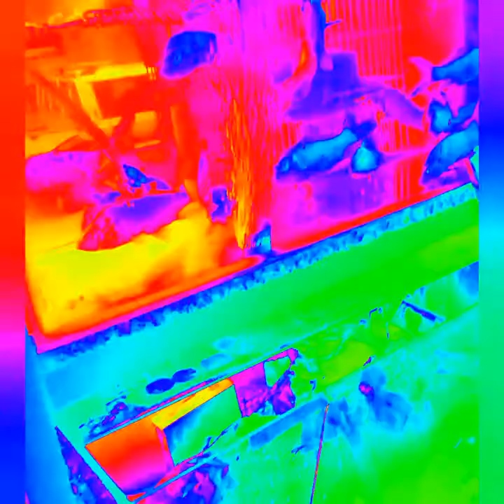اسباب موت اسماك الزينة وطرق الوقايه اخطاء خطيرهCauses of death of ornamental fish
اسماك-الزينة  اسباب موت اسماك الزينة  وزيادة كمية الطعام للسمك
'The causes of death of ornamental

هل حقيقي ان السمك لوشبع يموت نزلنا نسال في المحلات ونشوف ايه الكمية المناسبة
واسباب موت السمك  بسبب كثرة الطعام
ليه السمك الزينه بيموت بسرعه
تجويع السمك وطريقة وطع الطعام
هل السمك لو شبع بيموت  تعالوا نتعرف علي الاسباب التي تؤدي الي موت الاسماك
1 اول سبب لموت الاسماك  الروائح  والمعطرات 2 تعفن الماء وارتفاع مستوي السموم 3 تجويع السمك 4 وضع كميات كبيرة من الطعام والتي تتركم في الحوض وتحدث ارتفاع للتلوث والعفن
 5Starvation of fish and the way of food
Do fish, if satisfied with dying, let us know the causes that lead to fish death
1 The first cause of fish death is aromatherapy and perfumery 2 Water rot and high level of toxins 3 Starvation of fish 4 Placement of large quantities of food that accumulates in the aquarium and causes an increase in pollution and mold
 5
Put water that is not tricked from the tap and that has a high percentage of chlorine and contributes to fish death
وضع ماء غير مركون من الحنفية  ويكون به نسبة عالية من الكلور  وتسهم بموت السمك
6 مسك اسماك الزينة باليد وفيها روائح
7 عدم تزويد الماء في الحوض لتجديد المياة  8 تغير الماء بالكلية اكبر غلط  عشان الدورة البيولوجية
فوئد وضع الملح
انواع السمك ب
تقديم الطعام المناسب للسمك  كم احط من الطعام للسمك الزينة